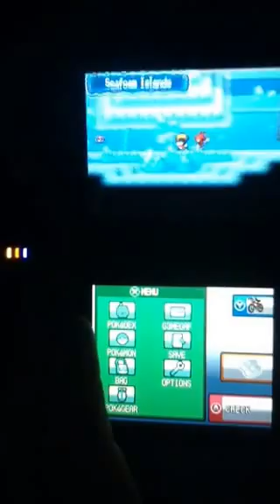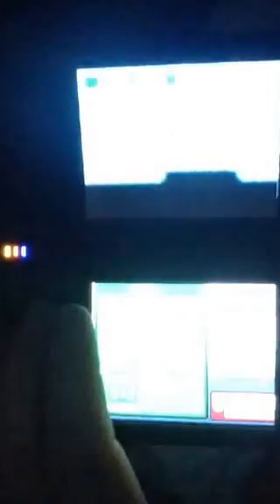Pokemon HGSS Walkthrough Seafoam Islands Part 1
I start exploring the Seafoam islands. The Pokemon that can be found here are 1F Zubat, golbat, psyduck, and golduck. Radio absol (H), Makuhita (H), Bronzor (S), and chingling (S). B1F and B2F seel, golbat, psyduck, golduck, and Zubat. Radio same as 1F. B3F radio same as 1F. Golbat, dewgong, golduck, psyduck, Zubat, and seel. B4F golbat, dewgong, golduck, jynx, psyduck, and seel. Surf seel, horsea, and slowbro. Old Rod magikarp and krabby. Good Rod psyduck, horsea, magikarp, and krabby. Super Rod gyarados, horsea, kingler, and Seadra. Articuno can be encounter once on the bottom floor. If defeated it will reappear after beating the elite four.